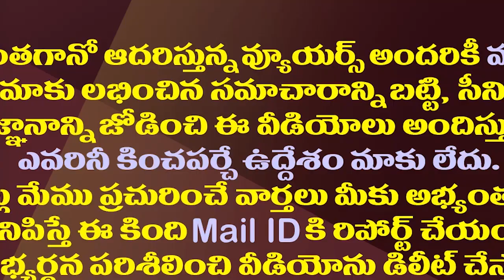అక్కడ టీడీపీ, వైసీపీలది ఒకటే సమస్య| TDP And YSRCP Are Facing Same Problem In The Vijayawada